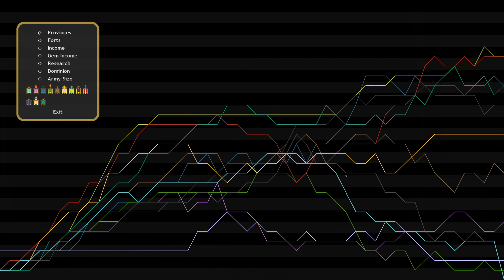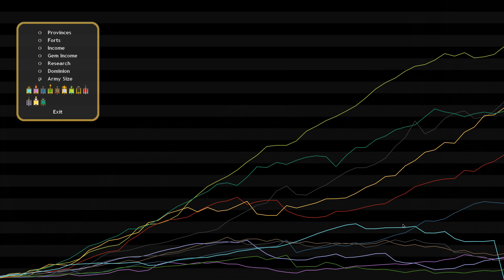Lets Play | Dominions 4 | EP11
We finally find ourselves in the world of Dominions 4! A 4x strategy game developed by Illwinter Games. Dominions 4 is all about taking control of a powerful being and using your influence to command a army and aspire to godhood! But to do this you will have to destroy those which oppose you. Including other gods who would believe themselves to be the one true god. Will our god be able to rise to the top?